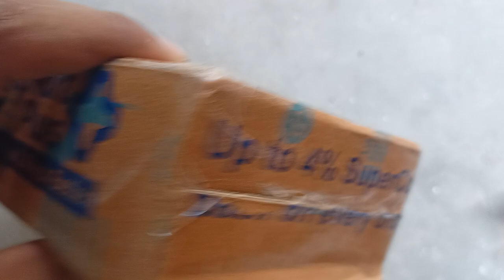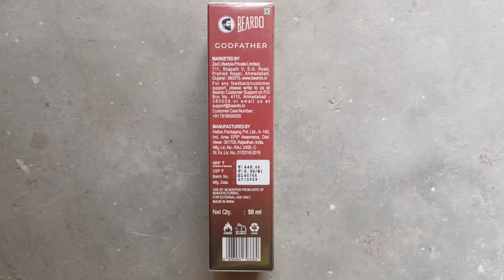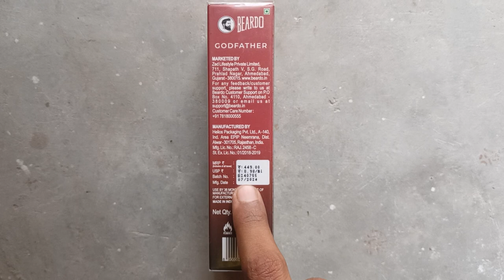BEARDO Godfather Perfume. Unboxing and Review of Beardo Godfather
Beardo Godfather Perfume for Men, 100ml | Aromatic, Spicy Perfume for Men Long Lasting Perfume for Date night fragrance | Body Spray for Men | Gift For Brother | Gift For Friends